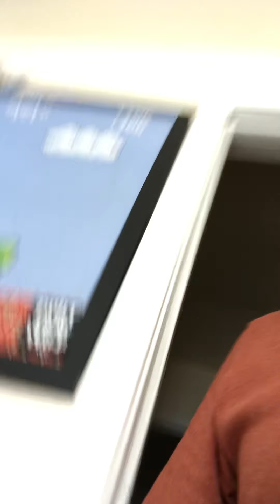Jake’s Bounty 9/3/21